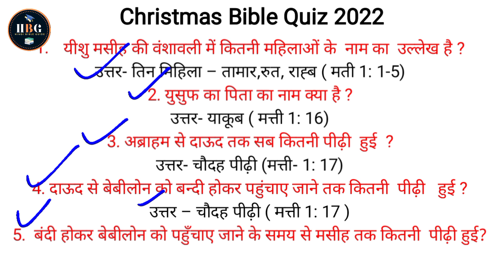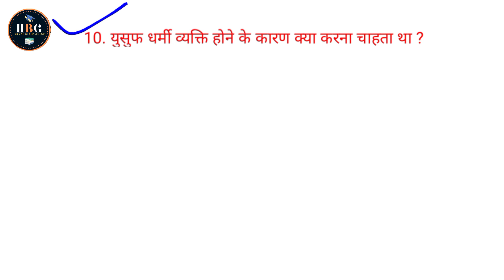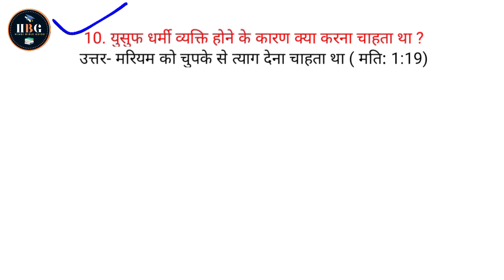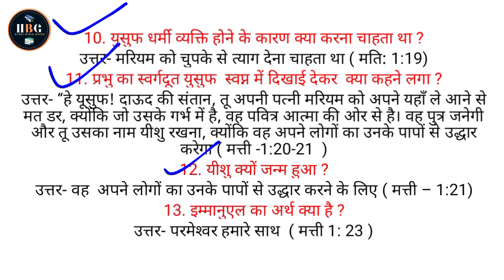Bible Quiz Matthew Chapter 1// क्रिसमस बाइबल क्विज । Christmas Bible Quiz in hindi //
बाइबल क्विज